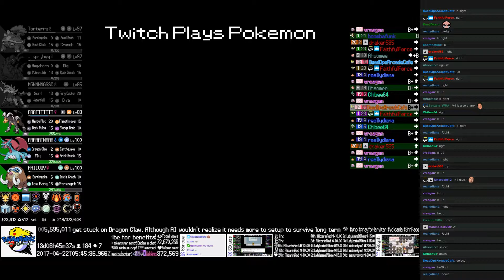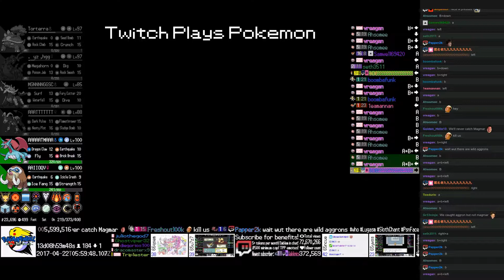Twitch Plays Pokémon Blazed Glazed - Hour 320 to 321